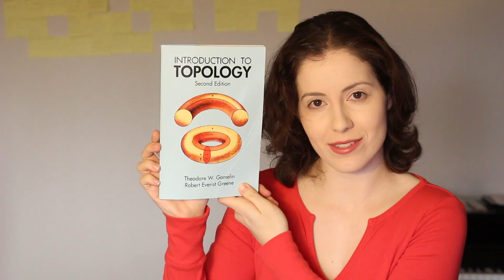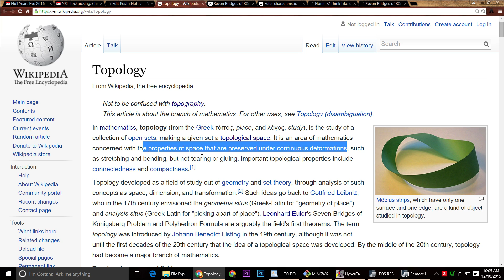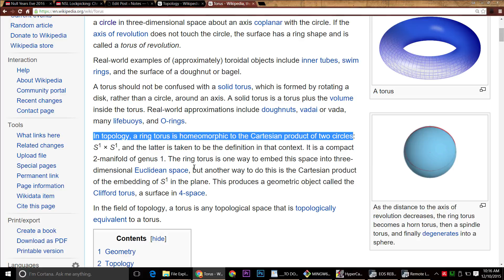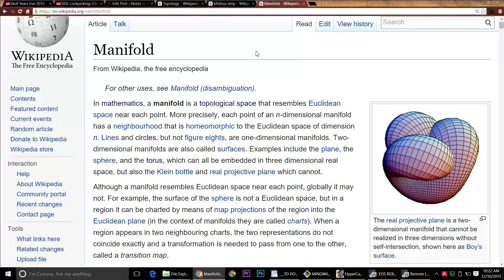Topology and donuts (Math Immersion Month Day 10)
Excited to prepare for my first interview with a mathematician, today I took my first look into topology and had lots of fun getting thoroughly confused! At least this rabbit hole came with donuts.